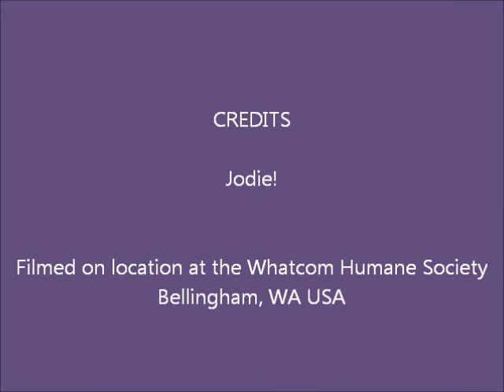WHS, Jodie, preventing jumping up